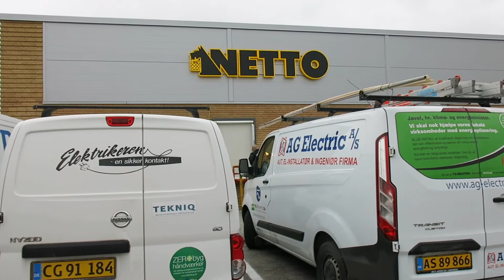INVIDELSE AF NY NETTO I GRÅSTEN (HD 1080p)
Nu er netto igen åben og var invidelse af ny store butik